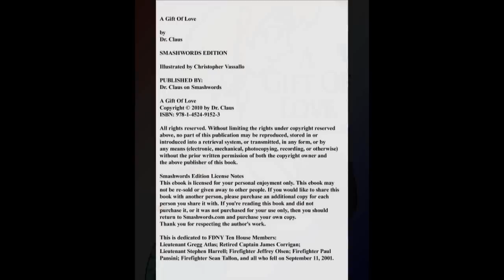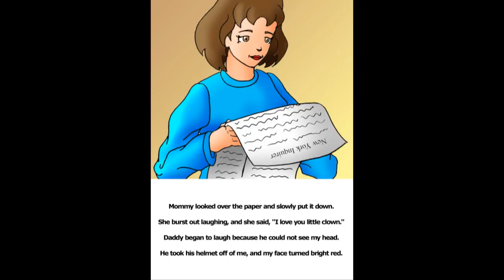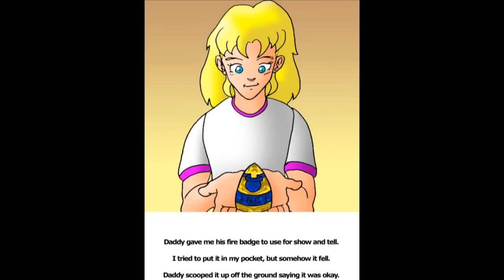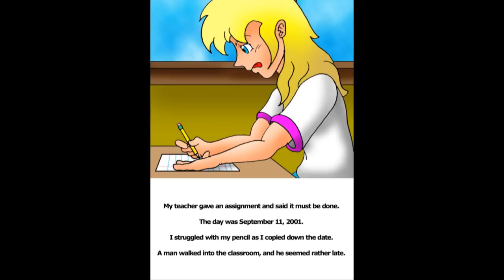A Gift Of Love EB by Dr. Claus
As the story unfolds, you will discover how a little girl
goes from pajamas to pancakes, as she gets ready for her
first day of school. A Gift of Love highlights the love of a father
for his family, his love for his community, the love of a nation, and
the ultimate in love.

This Video is dedicated:

To FDNY Ten House Members:

Lieutenant Gregg Atlas
Retired Captain James Corrigan
Lieutenant Stephen Harrell
Firefighter Jeffrey Olsen
Firefighter Paul Pansini
Firefighter Sean Tallon

and all who fell on September 11, 2001